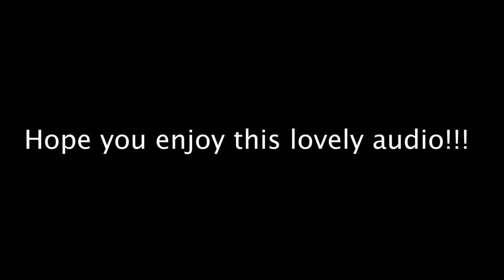The Bodyguard - Ep 1 | ASMR Boyfriend Roleplay Indonesia